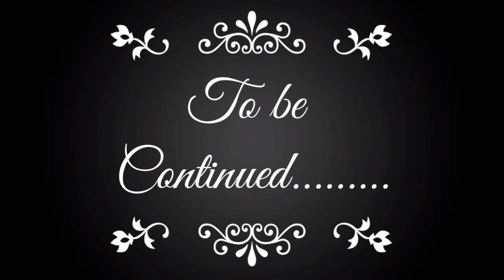The Lonely Love Episode 2